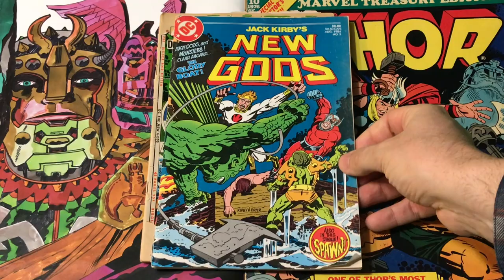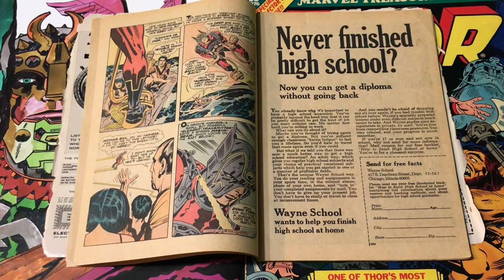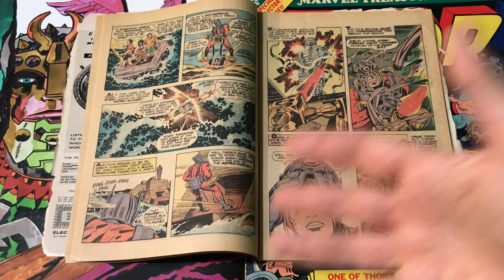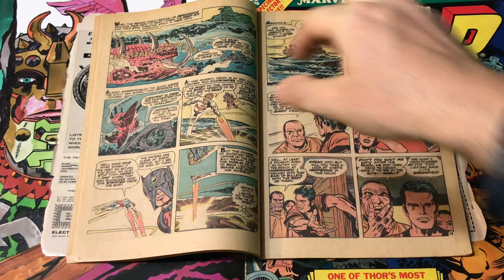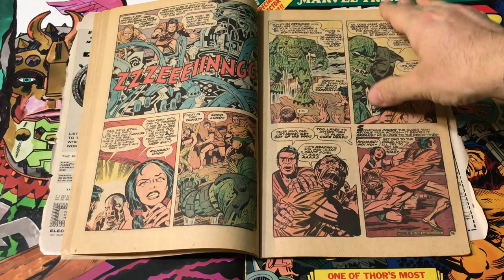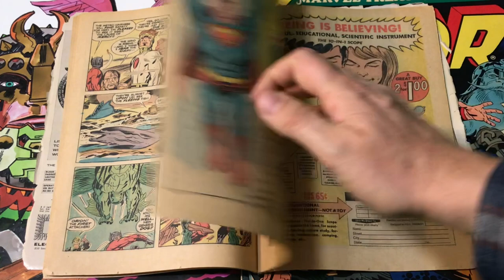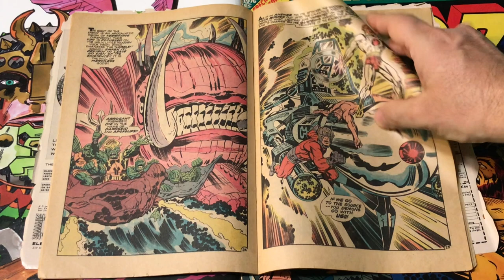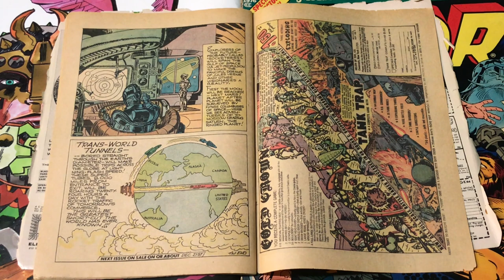Climb Aboard The Glory Boat with Jack Kirby’s New Gods 6!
Pre-Order Tom Scioli’s New Book I AM STAN: A GRAPHIC BIOGRAPHY OF THE LEGENDARY STAN LEE

Order Tom Scioli’s book Jack Kirby: The Epic Life of the King of Comics

Host Tom Scioli (author of Jack Kirby: The Epic Life of the King of Comics and I AM STAN: A Graphic Biography of the Legendary Stan Lee) talks about Jack Kirby’s magnum opus, New Gods 6, The Glory Boat!

Follow Matt on Instagram: Instagram.com/cinema_tomb
Follow Total Recall on Twitter: Twitter.com/totalrecallshow